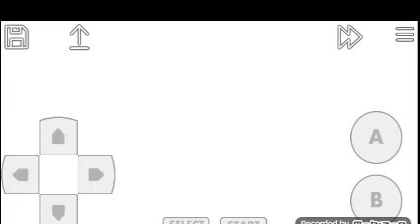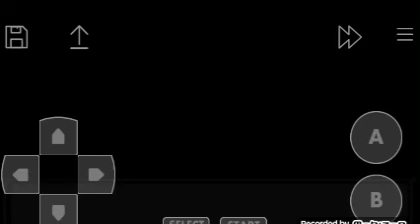Survival Kids (GBC) 🌴 - Test Gameplay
Uncover secrets about this mysterious island.

Hone your survival skills to get through the day.

Improvise and create tools to hunt and protect.

Think you're old enough to live on your own.

Now prove it.

Published : Konami